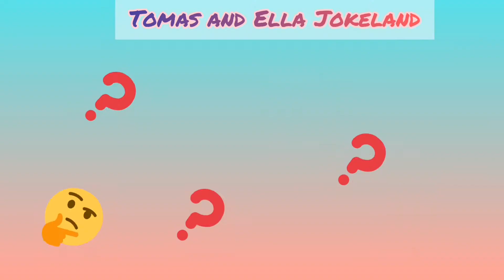Educational funny jokes and fun facts for kids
Come have fun with us while learning all about different things. We're telling funny jokes and we always find something in them to talk about. We link them to fun facts and educational lessons. And don't forget the Words of the day!